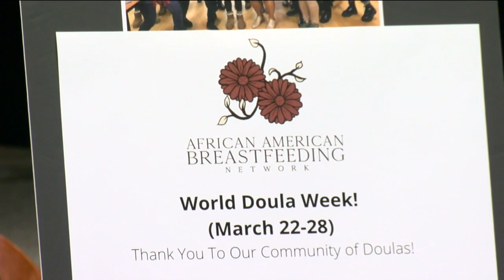WeRise Community Doula Program sees positive outcomes in pilot year of program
Doulas are non-medical healthcare professional that provide support during prenatal visits, birth, and postpartum. WeRise provides doula's to clients free of charge.